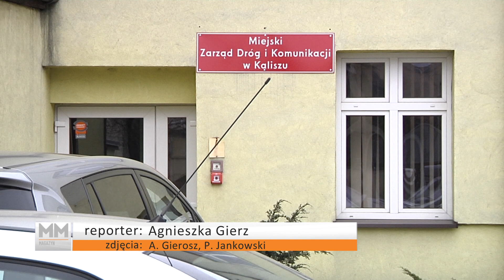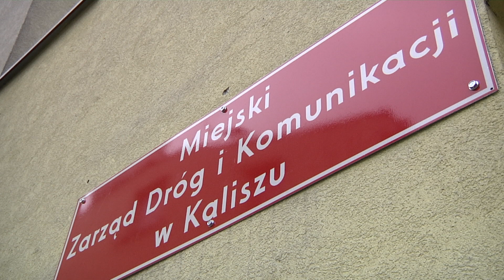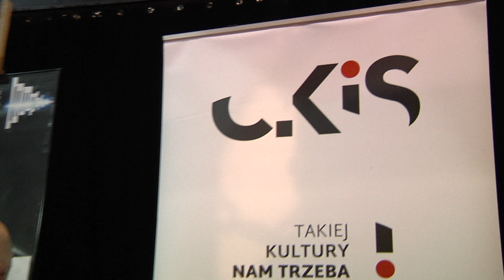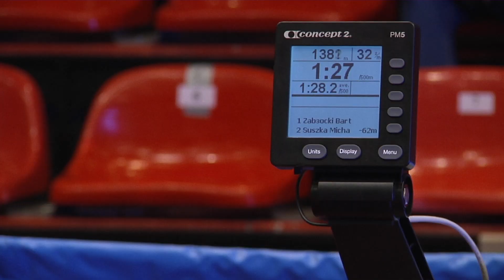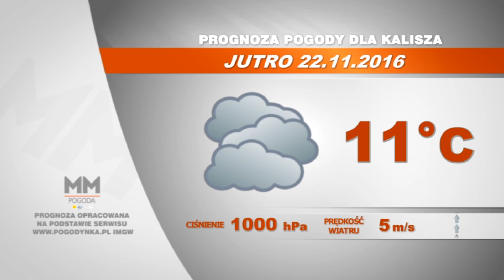21 listopada 2016 - Magazyn Miejski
Czy Kalisz pogrąża się w drogowym chaosie. W poniedziałkowym Magazynie Miejskim dwa różne spojrzenia na kwestie drogowych inwestcyji w mieście. W programie ponadto: latająca karteka na pomoc 4-latce, Mietek Szcześniak z nową płytą, zapowiedź wielkiego święta pianistów jazzowych, a na koniec wiosłowanie "na sucho". Zapraszamy!